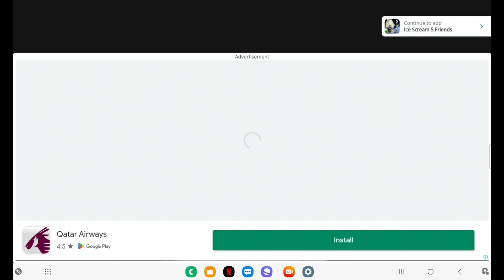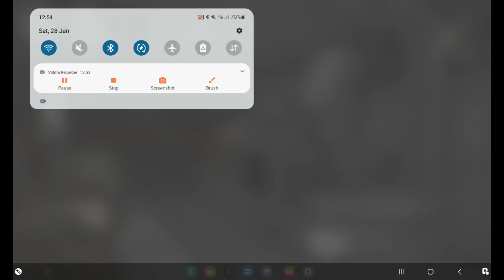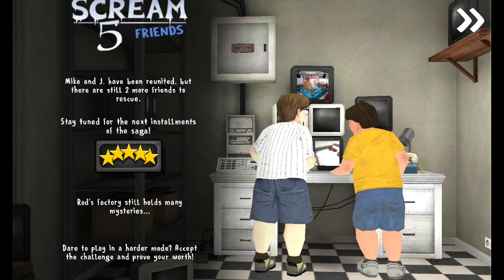Ice Scream 5 Mike's Adventure Keplerians By Mohammed Fuzail Nazar